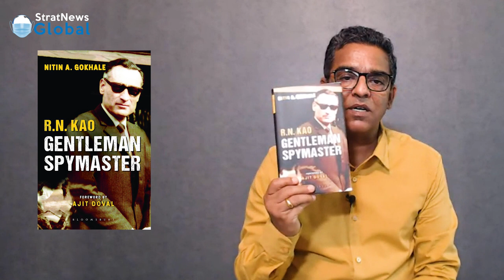Remembering RN Kao—The Institution-Builder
NEW DELHI: He wasn’t the classical spy who would go behind enemy lines but knew how to get the job done. Many would know RN Kao as the man who founded R&AW, India’s external intelligence agency, but that’s just one of the achievements of the man who was shy and hated the glare of publicity. In this episode of ‘Simply Nitin’, StratNews Global Editor-in-Chief Nitin A. Gokhale talks about the spymaster who not only built institutions but also played a key role in strategising the lead-up to the 1971 war and the merger of Sikkim with India.

R.N. Kao Gentleman Spymaster